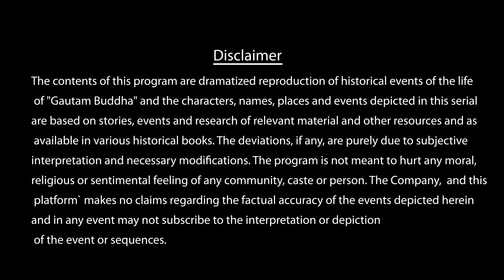Buddha Episode 32 (1080 HD) Full Episode (1-55)